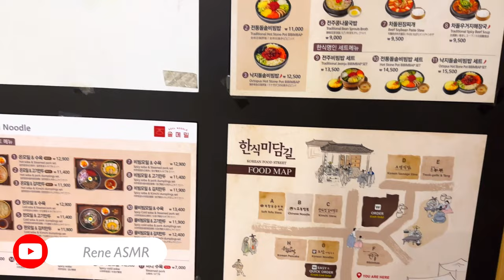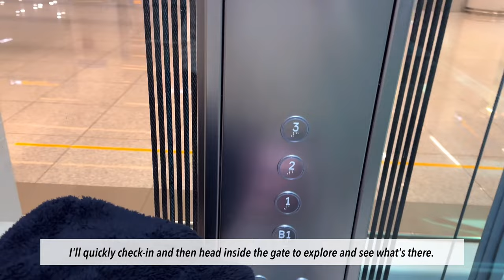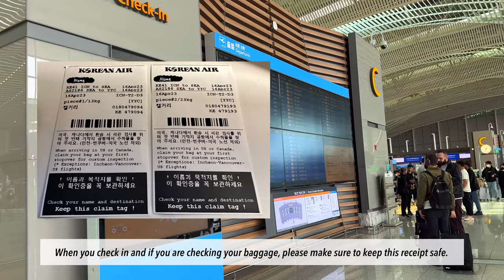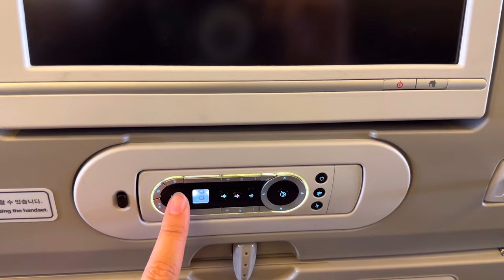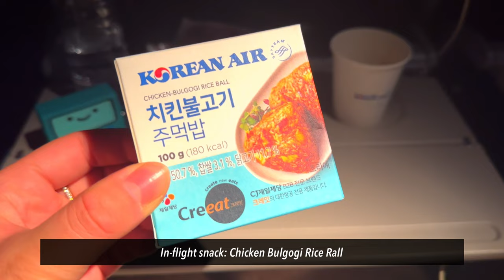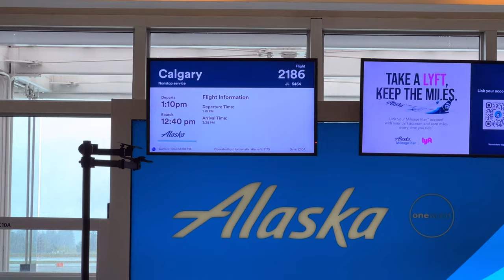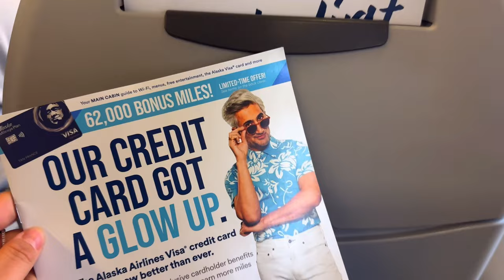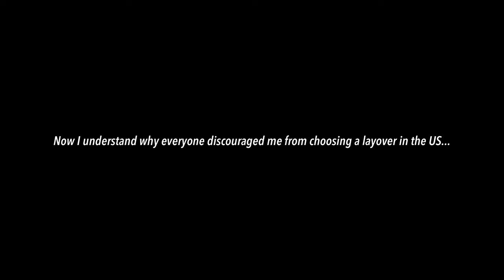[Vlog ASMR] Flying To Canada 🇨🇦 From Korea 🇰🇷 2023 | Missing Baggage by Alaska Airlines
👂 Recommend listening with headphones or earphones 🎧
🙏 Please turn on the subtitles🙏

💬 SUBTITLES 💬
English, Korean, Hindi, Indonesian, Russian

✈️ Flight Itinerary
[Korean Air] Seoul to Seattle – KE 41
[Alaska Airlines] Seattle to Calgary - KE 6152

🎥 Timeline:
00:00 Start ⭐
00:18 Incheon International Airport (ICN) 🇰🇷 ✈️
03:05 Boarding pass in Korea
04:14 First in-fight meal - Bibimbap
04:48 In-fight snack - Chicken Bulgogi Rice Ball
05:18 Second in-fight meal - Scramble Egg
05:34 Seattle Airport ✈️
06:27 Alaska Airlines
07:25 Calgary International Airport (YYC) 🇨🇦 ✈️